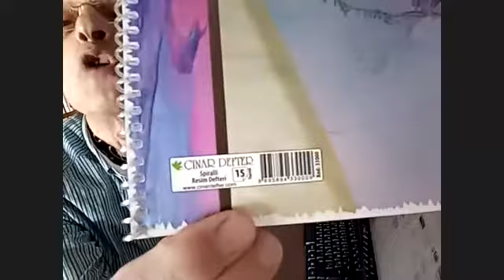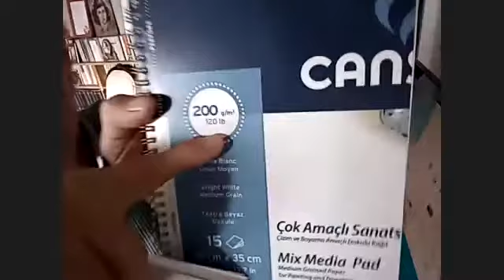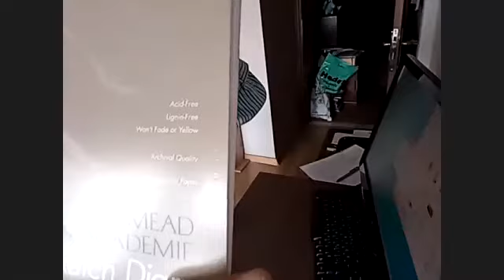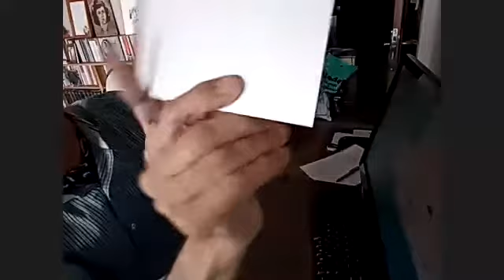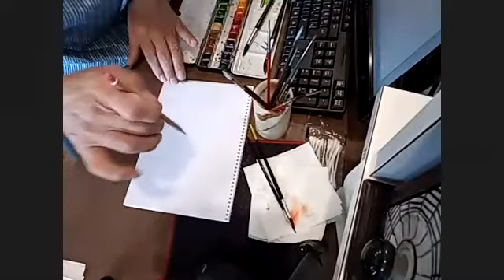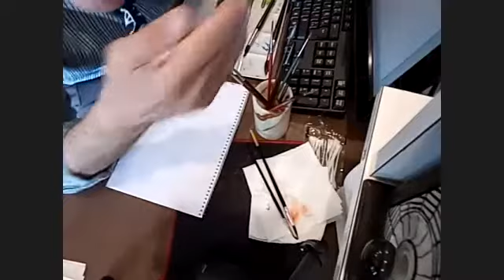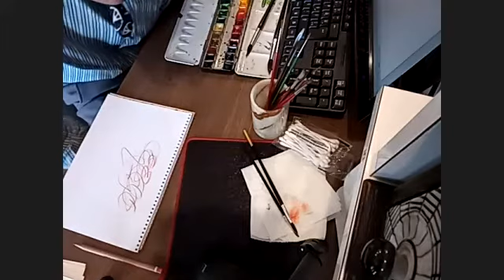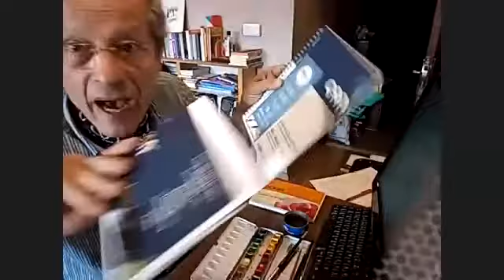Muğla Tazelenme 2020-2021 Bahar Dönemi: Online Resim Dersleri 18 Mart 2021 (İlhan Sözbilir)